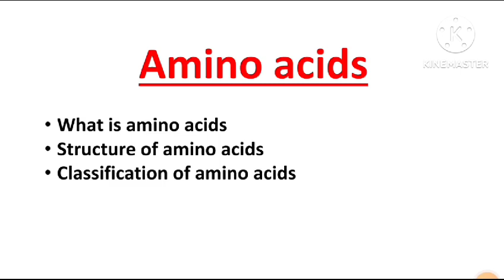Amino acids | classification of amino acids | msc 3 sem | bio-organic chemistry